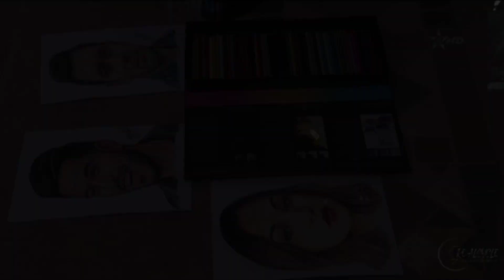روبورطاج مع القناة الأمازيغية بمناسبة حصولي على أحسن فنان مغربي شاب . تيتوريال مكياج سنمائي .😮😮